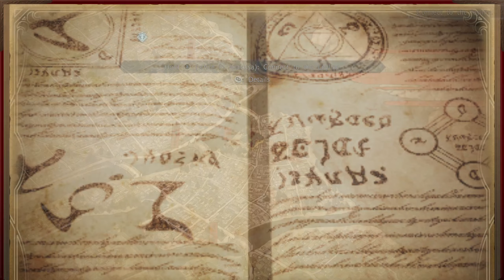Fate/Samurai Remnant | Part 22 | Dusky Plots Divulged | Let's Play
In this part of Fate/Samurai Remnant, Saber and Iori head to Yoshiwara later they head to Kan'ei-ji and encounter Dorothea afterwards Rogue Berserker shows up and a fight ensues.

GAME DESCRIPTION:
Fate/Samurai Remnant s a video game released in late September 2023. It is an action RPG developed by Koei Tecmo Games subsidiary Omega Force with TYPE-MOON supervising the project. It is the fourth year of the Keian Era (1651) during the Edo Period, in a timeline designated for pruning. Lone swordsman, Miyamoto Iori, the adopted son of Miyamoto Musashi, is suddenly dragged into a hidden conflict known as the Waxing Moon Ritual. There, seven Masters and Servants fight over the Waxing Moon which could grant any and all wishes.

Game Genre: Action Role-Playing Game, JRPG
Game Developer: TYPE-MOON, Koei Tecmo Games, Omega Force, Aniplex
Game Publisher: Koei Tecmo Games